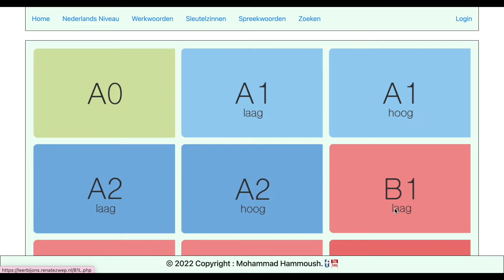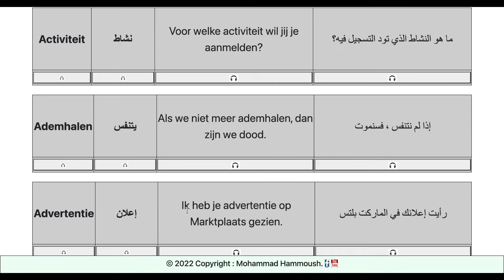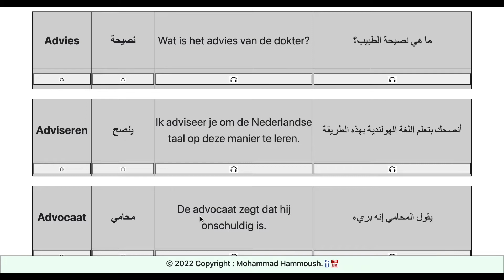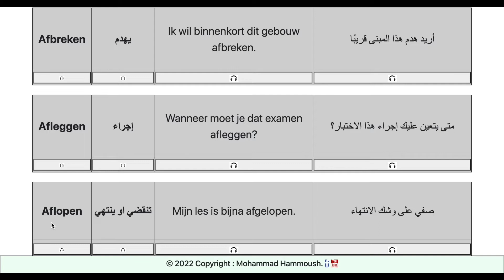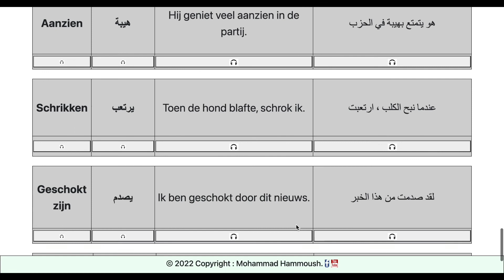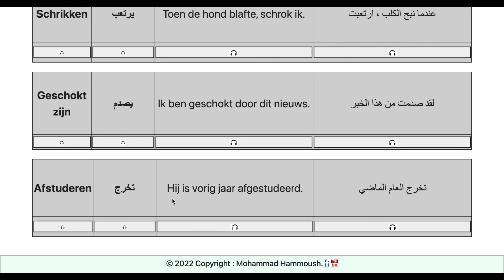B1 Laag Deel 2 | ( الجزء الثاني )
في هذا الفيديو نناقش الكلمات والجمل من المستوى B1 (مبتدئ).

In deze video behandelen we woorden en zinnen van niveau B1 (Laag).